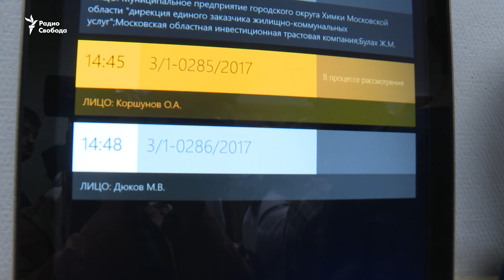Суд арестовал заместителя главы ФСИН Коршунова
Его обвиняют в растрате 160 миллионов рублейСледственный комитет России предъявил официальные обвинения в растрате 160 миллионов рублей заместителю директора Федеральной службы исполнения наказаний (ФСИН) Олегу Коршунову. Басманный суд Москвы назначил Коршунову меру пресечения в виде ареста на два месяца.Ссылка на источник